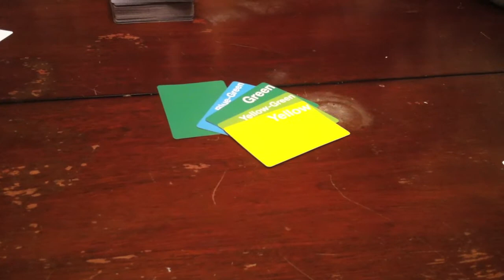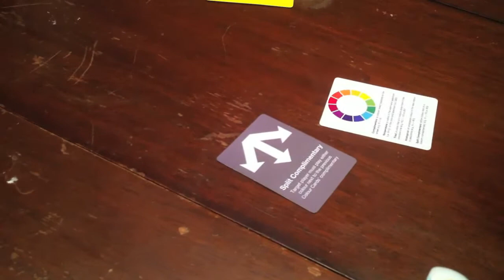Gameplay Video nov 13